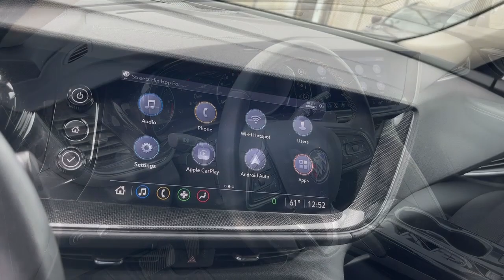2021 Buick Envision Preferred Oak Lawn, Matteson, Northwest Indiana, Calumet City IL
Pre-Owned 2021 Buick Envision Preferred available at Kingdom Chevrolet located in 6603 S Western Ave, Chicago, IL, 60636.

Servicing the Oak Lawn, Matteson, Northwest Indiana, Calumet City area.

You just found the  2021  Buick Envision.  The Envision's premium styling, advanced technology, powerful performance, and versatility let you explore your world with confidence. The following are some of this vehicles highlighted options: Heated Steering Wheel
, Wireless Apple Carplay®/Android Auto®, Apple Carplay®/Android Auto®, Heated Driver Seat, Keyless Entry, Power Liftgate, Heated Mirrors, Satellite Radio, Remote Engine Start, Steering Wheel Audio Controls. Be safe. Be strong. Be smart. Drive the Envision.